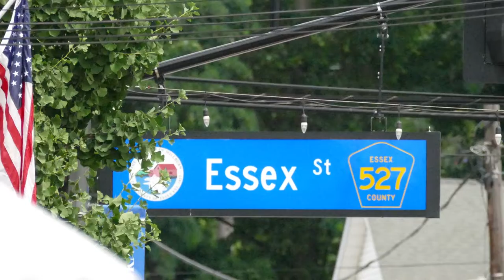Restaurant Row at Clocktower Plaza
Have you explored the foodie scene in Millburn-Short Hills? Take a look at all of the options from breakfast to dinner on Restaurant Row at Clocktower Plaza in Millburn, NJ.